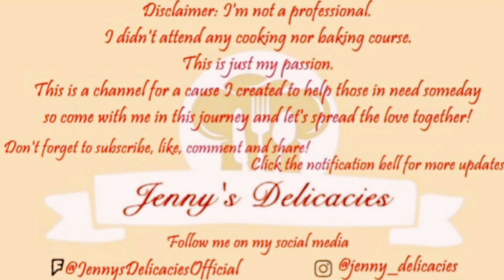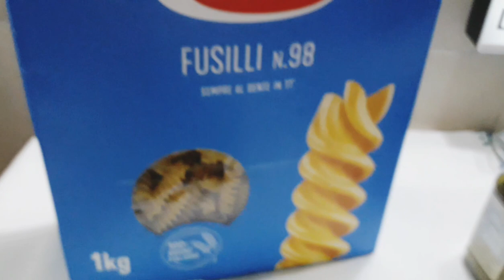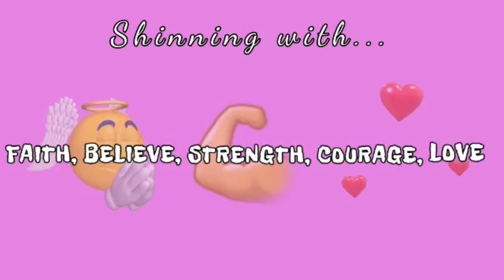ITALIAN SHRIMP PESTO PASTA W/ BROCCOLI | By Jenny🇵🇭🇮🇹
Magandang Buhay Everyone😘
Have A Blessed & Healthy Easter😇
In today's video I will show you how to cook my version of an italian dish which is pasta al pesto. Enjoy!

"Pesto is an italian sauce originated in Genoa, the capital of Ligury. It traditionally consists of crushed garlic, European pine nuts, coarse salt, basil leaves, and hard cheese such as Parmigiano-Reggiano (also known as Parmesan cheese) or Pecorino Sardo (cheese made from sheep's milk), all blended with olive oil."

Ingredients:
600gr Pasta Fusilli (or any type of pasta)
400gr Shrimp
200ml Pesto sauce
Broccoli (only the florets, the quantity can vary depending on personal preference)
250ml Heavy cream
2 Cloves garlic
1 tbsp Iodized salt (to add in the water for the pasta)
3 tbsp Parmesan cheese
2 tbsp cooking oil
4 Knorr cubes or 1 tsp magic sarap
1 tsp white (or black) pepper

NOTE:
- I left the shrimp's tail for presentation purposes but you can take it out if preferred.
- Pre-cook the broccoli for 5 mins then soak it in iced water for 1 min. This will prevent overcooking the broccoli later.
- If you like a bit of spicy you can add chili powder in the sauce.
- The pesto sauce is already flavorful so I omitted the salt. We will also put the parmesan cheese to give it more flavor.
- It's better to put the salt for the pasta AFTER the water has boiled. Cooking time can vary depending on what is written on the pasta box.
- After draining the pasta mix it with the shrimp pesto sauce then serve.

64th done! Tune up for more tutorial videos🥰

SHINING with  . Faith,Love,Believe,Courage,Strength🥰😍😘